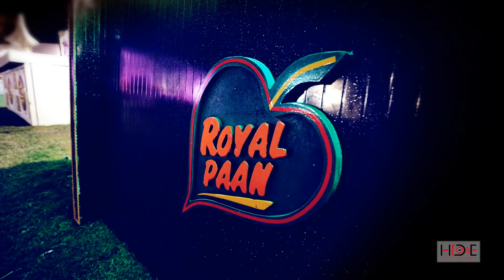Sarika x Kartik Wedding Film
best cinematography by hariomdigital&evnets